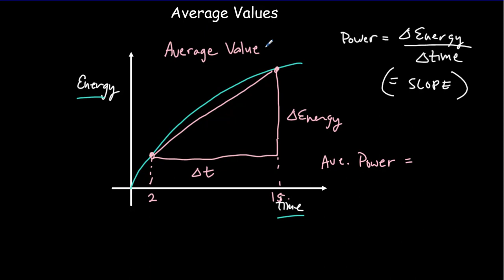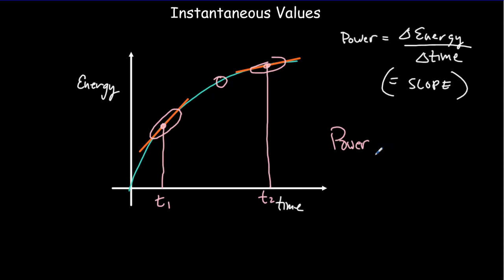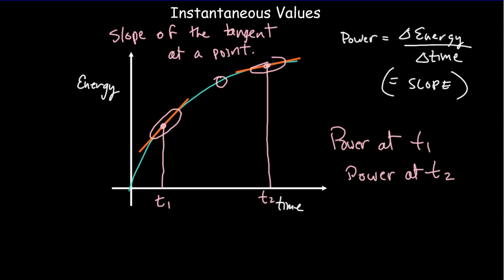Slopes and Areas of Graphs and Per Unit Quantities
Shows students how to uses slopes and areas of graphs for problem solving. It begins by showing how so many of the quantities and formulas in physics have the same "per unit" form, and shows how they can all be addressed in the same manner. Slopes of tangent lines give instantaneous values, whereas slopes of secant lines give average values.

Table of Contents:

00:00 - Introduction
00:14 - Per unit quantities
01:57 - Grade 9 Linear Equations
03:43 - Average Values and Secant
05:17 - Instantaneous Values and Tangent
07:12 - Example
10:41 - Rewrite formulas as Products
11:56 - Why does Area = Product?
13:31 - Examples